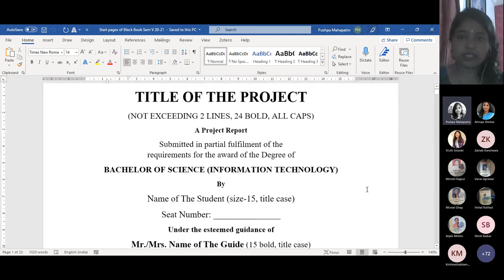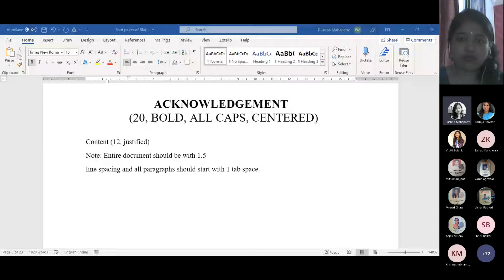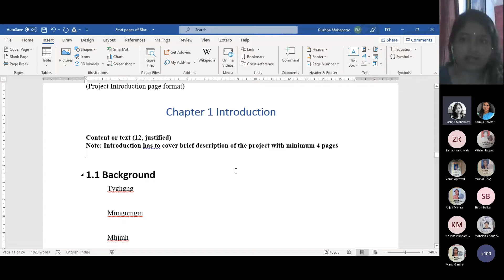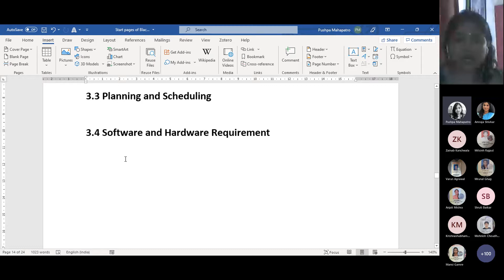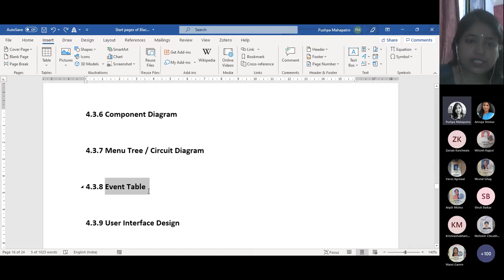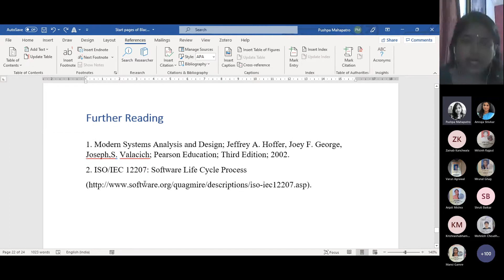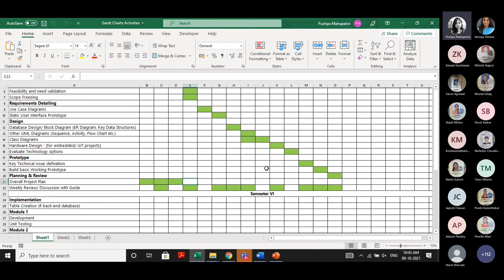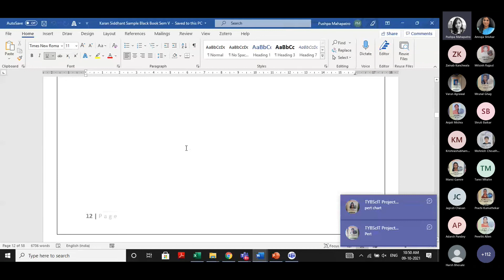TYBScIT Project Documentation Session